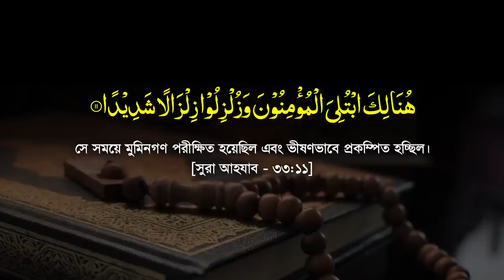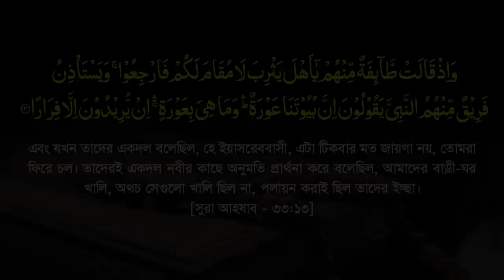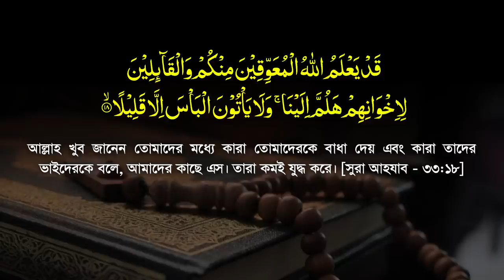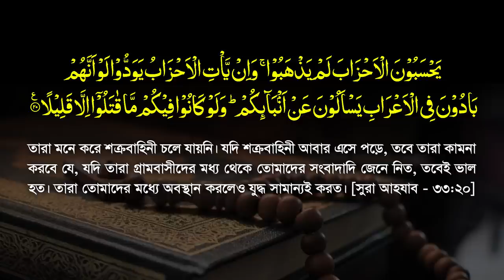আহযাব যুদ্ধ :পর্ব-২ || মদীনাকে রক্ষার পরিকল্পনা ও মুনাফিকদের পিছুটান || Allama Mozammel Haque Tafsir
সূরা আহযাব এর ধারাবাহিক তাফসীর, পর্ব-২, আয়াত : ৯-২০ || Sura Ahjab tafsir : 9-20 || অধ্যক্ষ মাওলানা মোজাম্মেল হক || Principle Mau. Mozammel Haque || Tahjib Center.

বিঃদ্রঃ খন্দক যুদ্ধের সম্পূর্ণ ঘটনাবলী প্রথম ছয়টি পর্বে রয়েছে।

يَا أَيُّهَا الَّذِينَ آمَنُوا اذْكُرُوا نِعْمَةَ اللَّهِ عَلَيْكُمْ إِذْ جَاءتْكُمْ جُنُودٌ فَأَرْسَلْنَا عَلَيْهِمْ رِيحًا وَجُنُودًا لَّمْ تَرَوْهَا وَكَانَ اللَّهُ بِمَا
 تَعْمَلُونَ بَصِيرًا
হে মুমিনগণ! তোমরা তোমাদের প্রতি আল্লাহর নেয়ামতের কথা স্মরণ কর, যখন শত্রুবাহিনী তোমাদের নিকটবর্তী হয়েছিল, অতঃপর আমি তাদের বিরুদ্ধে ঝঞ্চাবায়ু এবং এমন সৈন্যবাহিনী প্রেরণ করেছিলাম, যাদেরকে তোমরা দেখতে না। তোমরা যা কর, আল্লাহ তা দেখেন। [সুরা আহযাব - ৩৩:৯]
إِذْ جَاؤُوكُم مِّن فَوْقِكُمْ وَمِنْ أَسْفَلَ مِنكُمْ وَإِذْ زَاغَتْ الْأَبْصَارُ وَبَلَغَتِ الْقُلُوبُ الْحَنَاجِرَ وَتَظُنُّونَ بِاللَّهِ الظُّنُونَا
যখন তারা তোমাদের নিকটবর্তী হয়েছিল উচ্চ ভূমি ও নিম্নভূমি থেকে এবং যখন তোমাদের দৃষ্টিভ্রম হচ্ছিল, প্রাণ কন্ঠাগত হয়েছিল এবং তোমরা আল্লাহ সম্পর্কে নানা বিরূপ ধারণা পোষণ করতে শুরু করছিলে। [সুরা আহযাব - ৩৩:১০]
هُنَالِكَ ابْتُلِيَ الْمُؤْمِنُونَ وَزُلْزِلُوا زِلْزَالًا شَدِيدًا
সে সময়ে মুমিনগণ পরীক্ষিত হয়েছিল এবং ভীষণভাবে প্রকম্পিত হচ্ছিল। [সুরা আহযাব - ৩৩:১১]
وَإِذْ يَقُولُ الْمُنَافِقُونَ وَالَّذِينَ فِي قُلُوبِهِم مَّرَضٌ مَّا وَعَدَنَا اللَّهُ وَرَسُولُهُ إِلَّا غُرُورًا
এবং যখন মুনাফিক ও যাদের অন্তরে রোগ ছিল তারা বলছিল, আমাদেরকে প্রদত্ত আল্লাহ ও রসূলের প্রতিশ্রুতি প্রতারণা বৈ নয়। [সুরা আহযাব - ৩৩:১২]
وَإِذْ قَالَت طَّائِفَةٌ مِّنْهُمْ يَا أَهْلَ يَثْرِبَ لَا مُقَامَ لَكُمْ فَارْجِعُوا وَيَسْتَأْذِنُ فَرِيقٌ مِّنْهُمُ النَّبِيَّ يَقُولُونَ إِنَّ بُيُوتَنَا عَوْرَةٌ وَمَا هِيَ بِعَوْرَةٍ إِن يُرِيدُونَ إِلَّا فِرَارًا
এবং যখন তাদের একদল বলেছিল, হে ইয়াসরেববাসী, এটা টিকবার মত জায়গা নয়, তোমরা ফিরে চল। তাদেরই একদল নবীর কাছে অনুমতি প্রার্থনা করে বলেছিল, আমাদের বাড়ী-ঘর খালি, অথচ সেগুলো খালি ছিল না, পলায়ন করাই ছিল তাদের ইচ্ছা। [সুরা আহযাব - ৩৩:১৩]
وَلَوْ دُخِلَتْ عَلَيْهِم مِّنْ أَقْطَارِهَا ثُمَّ سُئِلُوا الْفِتْنَةَ لَآتَوْهَا وَمَا تَلَبَّثُوا بِهَا إِلَّا يَسِيرًا
যদি শত্রুপক্ষ চতুর্দিক থেকে নগরে প্রবেশ করে তাদের সাথে মিলিত হত, অতঃপর বিদ্রোহ করতে প্ররোচিত করত, তবে তারা অবশ্যই বিদ্রোহ করত এবং তারা মোটেই বিলম্ব করত না। [সুরা আহযাব - ৩৩:১৪]
وَلَقَدْ كَانُوا عَاهَدُوا اللَّهَ مِن قَبْلُ لَا يُوَلُّونَ الْأَدْبَارَ وَكَانَ عَهْدُ اللَّهِ مَسْؤُولًا
অথচ তারা পূর্বে আল্লাহর সাথে অঙ্গীকার করেছিল যে, তারা পৃষ্ঠ প্রদর্শন করবে না। আল্লাহর অঙ্গীকার সম্পর্কে জিজ্ঞাসা করা হবে। [সুরা আহযাব - ৩৩:১৫]
قُل لَّن يَنفَعَكُمُ الْفِرَارُ إِن فَرَرْتُم مِّنَ الْمَوْتِ أَوِ الْقَتْلِ وَإِذًا لَّا تُمَتَّعُونَ إِلَّا قَلِيلًا
বলুন! তোমরা যদি মৃত্যু অথবা হত্যা থেকে পলায়ন কর, তবে এ পলায়ন তোমাদের কাজে আসবে না। তখন তোমাদেরকে সামান্যই ভোগ করতে দেয়া হবে। [সুরা আহযাব - ৩৩:১৬]
قُلْ مَن ذَا الَّذِي يَعْصِمُكُم مِّنَ اللَّهِ إِنْ أَرَادَ بِكُمْ سُوءًا أَوْ أَرَادَ بِكُمْ رَحْمَةً وَلَا يَجِدُونَ لَهُم مِّن دُونِ اللَّهِ وَلِيًّا وَلَا نَصِيرًا
বলুন! কে তোমাদেরকে আল্লাহ থেকে রক্ষা করবে যদি তিনি তোমাদের অমঙ্গল ইচ্ছা করেন অথবা তোমাদের প্রতি অনুকম্পার ইচ্ছা? তারা আল্লাহ ব্যতীত নিজেদের কোন অভিভাবক ও সাহায্যদাতা পাবে না। [সুরা আহযাব - ৩৩:১৭]
قَدْ يَعْلَمُ اللَّهُ الْمُعَوِّقِينَ مِنكُمْ وَالْقَائِلِينَ لِإِخْوَانِهِمْ هَلُمَّ إِلَيْنَا وَلَا يَأْتُونَ الْبَأْسَ إِلَّا قَلِيلًا
আল্লাহ খুব জানেন তোমাদের মধ্যে কারা তোমাদেরকে বাধা দেয় এবং কারা তাদের ভাইদেরকে বলে, আমাদের কাছে এস। তারা কমই যুদ্ধ করে। [সুরা আহযাব - ৩৩:১৮]
أَشِحَّةً عَلَيْكُمْ فَإِذَا جَاء الْخَوْفُ رَأَيْتَهُمْ يَنظُرُونَ إِلَيْكَ تَدُورُ أَعْيُنُهُمْ كَالَّذِي يُغْشَى عَلَيْهِ مِنَ الْمَوْتِ فَإِذَا ذَهَبَ الْخَوْفُ سَلَقُوكُم بِأَلْسِنَةٍ حِدَادٍ أَشِحَّةً عَلَى الْخَيْرِ أُوْلَئِكَ لَمْ يُؤْمِنُوا فَأَحْبَطَ اللَّهُ أَعْمَالَهُمْ وَكَانَ ذَلِكَ عَلَى اللَّهِ يَسِيرًا
তারা তোমাদের প্রতি কুন্ঠাবোধ করে। যখন বিপদ আসে, তখন আপনি দেখবেন মৃত্যুভয়ে অচেতন ব্যক্তির মত চোখ উল্টিয়ে তারা আপনার প্রতি তাকায়। অতঃপর যখন বিপদ টলে যায় তখন তারা ধন-সম্পদ লাভের আশায় তোমাদের সাথে বাকচাতুরীতে অবতীর্ণ হয়। তারা মুমিন নয়। তাই আল্লাহ তাদের কর্মসমূহ নিস্ফল করে দিয়েছেন। এটা আল্লাহর জন্যে সহজ। [সুরা আহযাব - ৩৩:১৯]
يَحْسَبُونَ الْأَحْزَابَ لَمْ يَذْهَبُوا وَإِن يَأْتِ الْأَحْزَابُ يَوَدُّوا لَوْ أَنَّهُم بَادُونَ فِي الْأَعْرَابِ يَسْأَلُونَ عَنْ أَنبَائِكُمْ وَلَوْ كَانُوا فِيكُم مَّا قَاتَلُوا إِلَّا قَلِيلًا
তারা মনে করে শক্রবাহিনী চলে যায়নি। যদি শক্রবাহিনী আবার এসে পড়ে, তবে তারা কামনা করবে যে, যদি তারা গ্রামবাসীদের মধ্য থেকে তোমাদের সংবাদাদি জেনে নিত, তবেই ভাল হত। তারা তোমাদের মধ্যে অবস্থান করলেও যুদ্ধ সামান্যই করত। [সুরা আহযাব - ৩৩:২০]